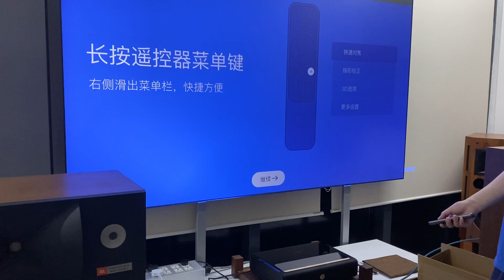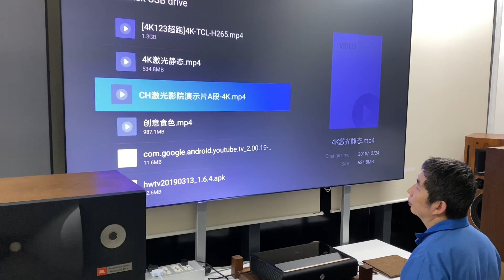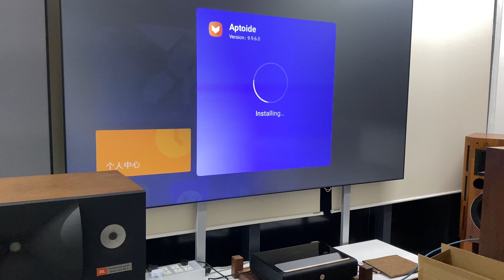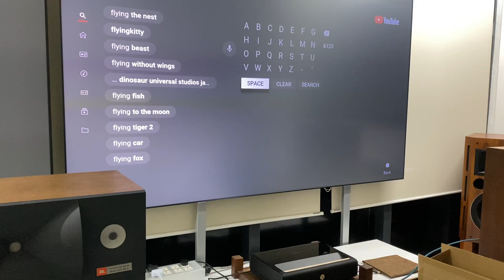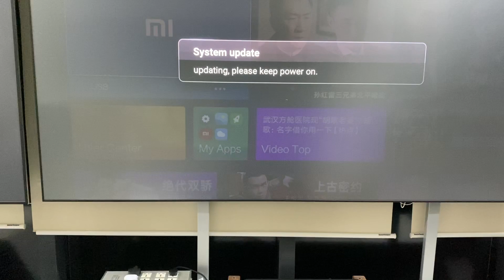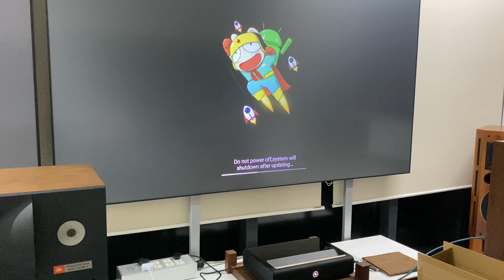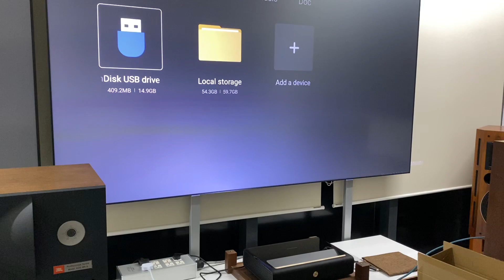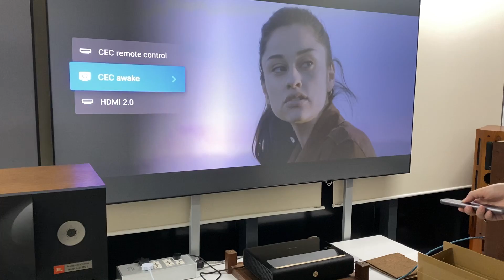Appotronics Wemax A300 (and Appotronics family) set up, Serviced by Element5 Projector & Audio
Basic opening-box setup for appotronics, wemax, and xiaomi family UST projector, for English users

In video, Wemax A300 ust proejctor + CHIQ fresnel 90 inches screen

to download apk. Netflix may not work properly or may need plug in a mouse to control